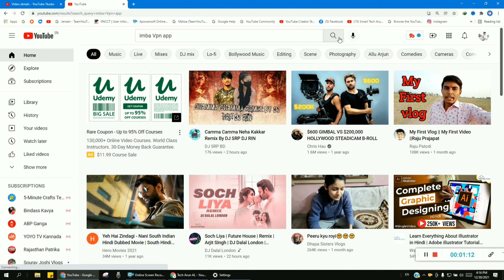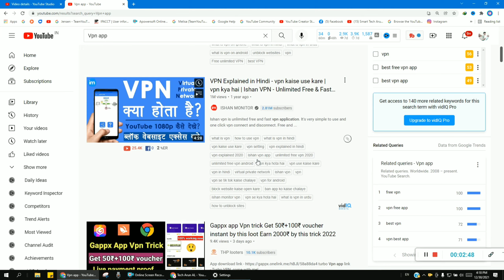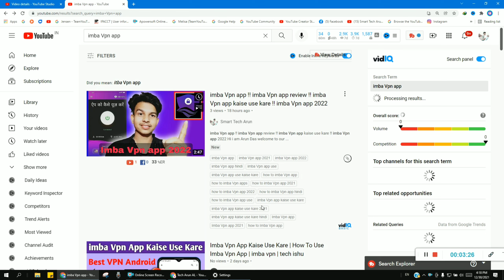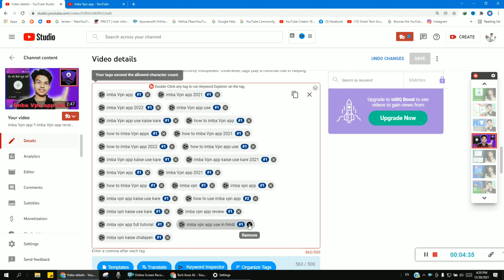vidiq tags ranking #1| happy new year 2022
Ami joto gulo video banaychi kono tate ( not promotion not sponsorship ) kori ni ami play store theke app review video kre sekhan theke video bania screen recording kre video banay technicalyogi manojdey vidiq tags ranking #1 | tags ranking #1 | all tags ranking #1| happy new year 2022

  About this video --  vidiq tags ranking #1 | tags ranking #1 | all tags ranking #1

cover topic :-
vidiq tags ranking #1
tags ranking #1
all tags ranking #1

Captions Time : -

0:00 - into
0:05 vidiq tags ranking #1 | tags ranking #1 | all tags ranking #1

         like_comment_share__subscribe
subscribe_my_channel_like_share_commen